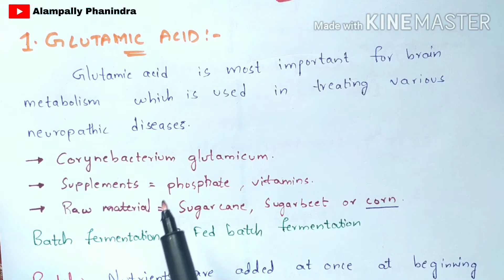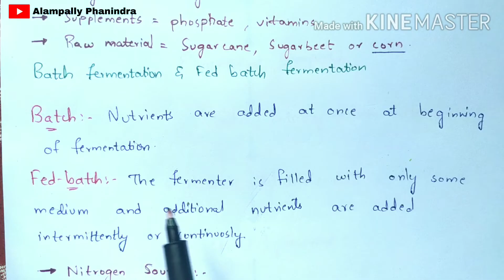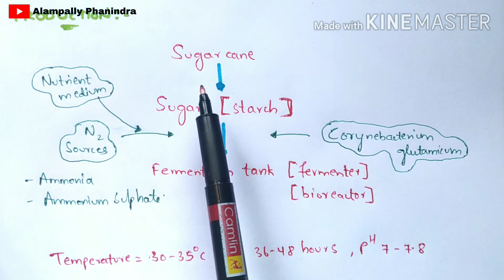Production of Glutamic acid and Aspartic acid by fermentation | Bio science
Glutamic Acid Fermentation: Discovery of Glutamic Acid‐Producing Microorganisms, Analysis of the Production Mechanism, Metabolic Engineering, and Industrial Production Process.

Fermentation
Fermentation process
What is fermentation
Production of citric acid
Production of lactic acid
Production of Aspartic acid
1
Production of Glutamic acid
1
citric acid production
aspartic acid
9
glutamic acid
4
fermentation process
glutamic acid production
2
production of glutamic acid by fermentation
production of aspartic acid by fermentation
Bio science